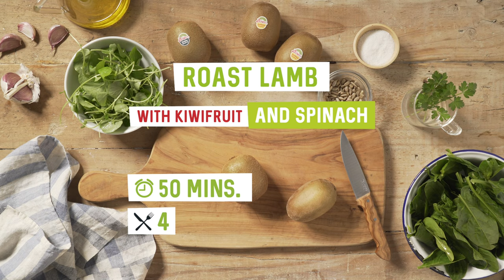Roasted lamb with Zespri kiwifruit and spinach